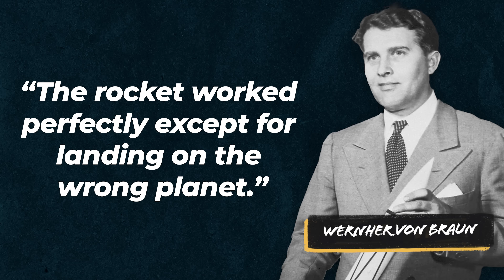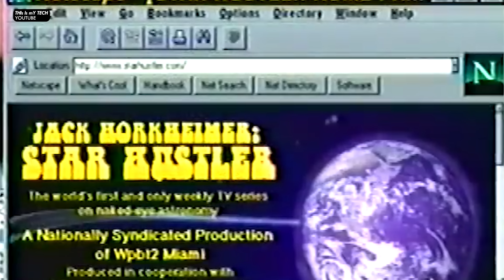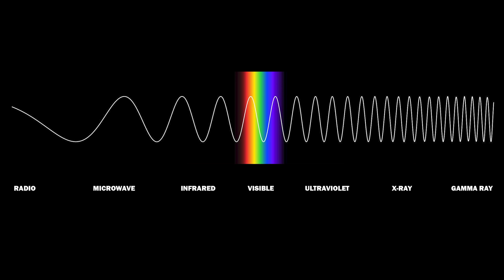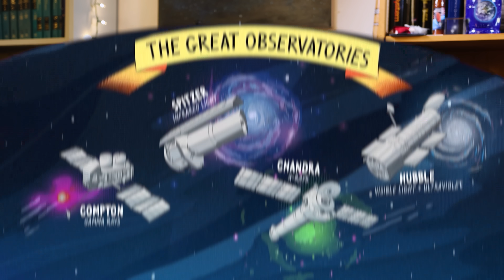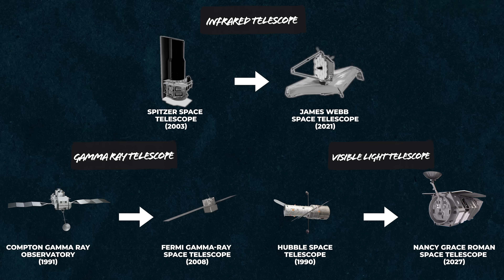A Window to the Universe is Shutting...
Is this the end of American x-ray space imaging? Neil deGrasse Tyson talks about the great space observatories, the new telescopes taking up the mantle, and the future of The Chandra X-ray Observatory.

Learn about Lyman Spitzer’s groundbreaking idea to put observatories in space to better view the cosmos. Neil walks us through the great space telescopes: Hubble, Spitzer, Compton, and Chandra. He breaks down the Hubble Space Telescope and its journey and impact on humanity. Find out what telescopes are replacing and updating these original telescopes and what people can do to stop Chandra’s decommission.

Timestamps:
00:00 - Introduction: The Great Space Observatories
00:38 - Lyman Spitzer & The Idea of Space Telescopes
3:32 - Launching Hubble
7:25 - Spitzer, Compton, & Chandra
9:23 - The Replacements: JWST, Nancy Grace Roman, & Fermi
10:21 - Decommissioning Chandra